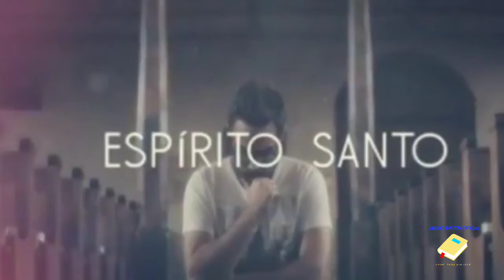Culto de SÁBADO QUARENTENA 19/10/2020